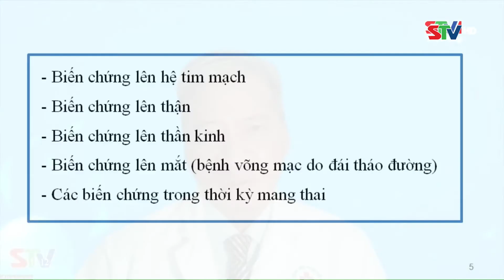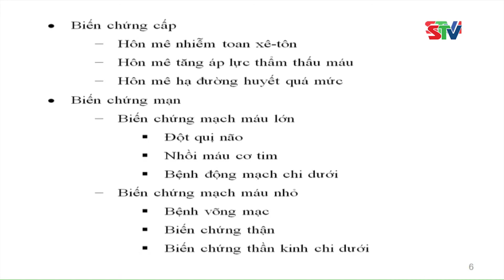STV - Phát hiện sớm bệnh đái tháo đường bằng cách nào?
STV - Bác sĩ Chuyên khoa 2 Bùi Thị Ngọc Tú - Phó Khoa Khám bệnh, Bệnh viện Đa khoa tỉnh Sóc Trăng chia sẻ về cách phát hiện sớm bệnh đái tháo đường.